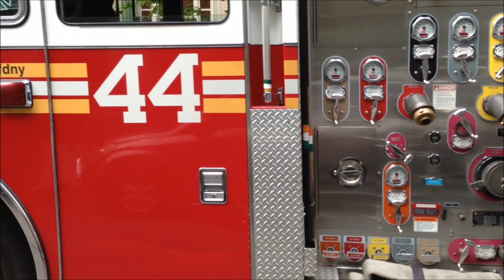FDNY ENGINE 44 AROUND EAST 75TH ST. BETWEEN LEXINGTON & 3RD AVENUE POSSIBLY CONDUCTING A B.I.S.P.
HERE YOU WILL SEE FDNY ENGINE 44 ON EAST 75TH ST. BETWEEN LEXINGTON AND 3RD AVENUE POSSIBLY CONDUCTING A B.I.S.P. ON THE UPPER EAST SID EOF MANHATTAN IN NEW YORK CITY.  IN LOVING MEMORY OF MY LITTLE ANGEL HONEY "BUNNY" LAFITTE.  REST IN PEACE!